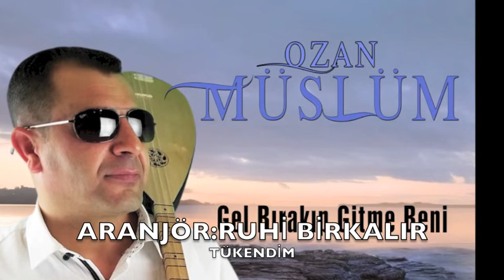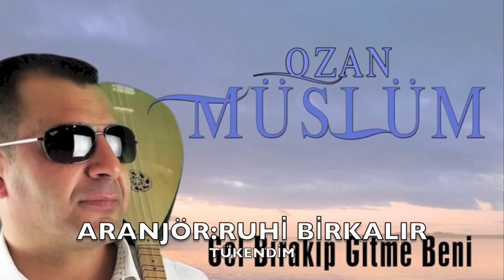OZAN MÜSLÜM-TÜKENDİM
aranjör müz.yön.RUHİ BİRKALIR
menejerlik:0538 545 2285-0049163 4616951